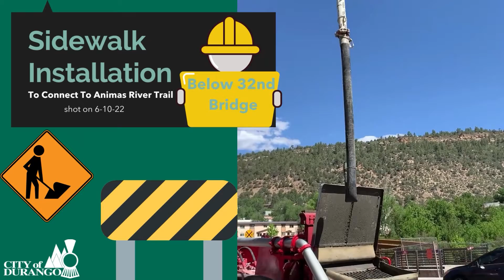Sidewalk Installation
Some Footage From The Sidewalk installation taking place underneath 32nd bridge.